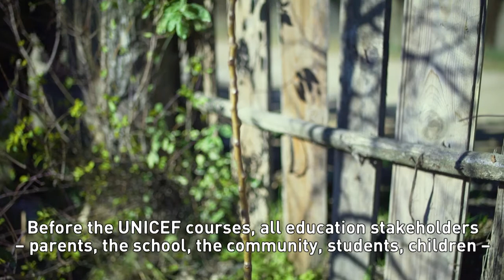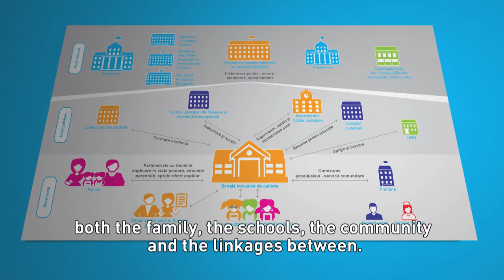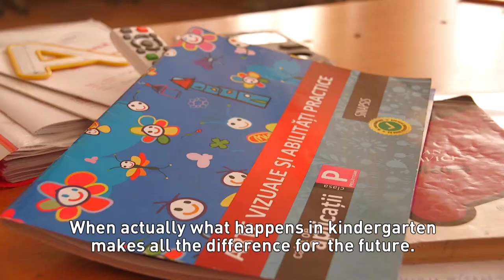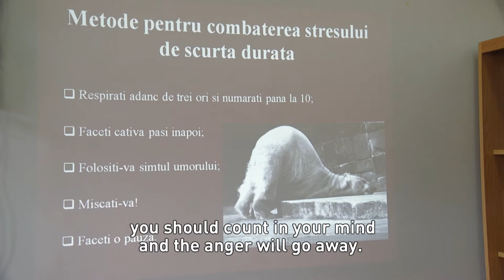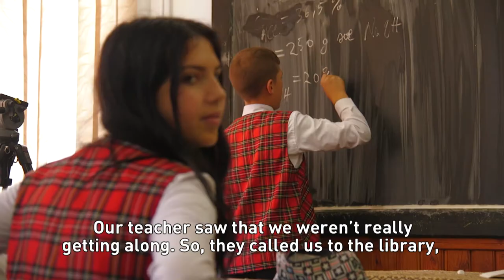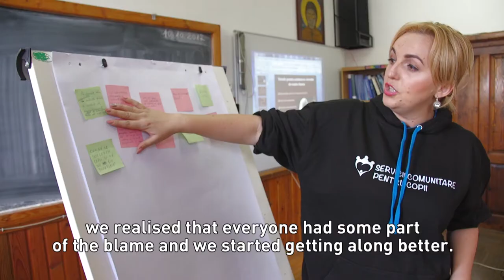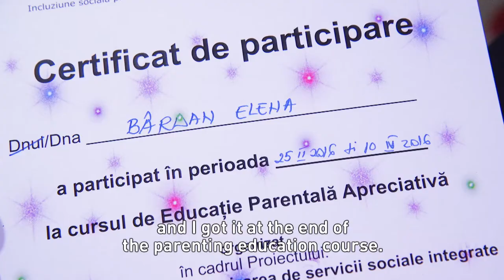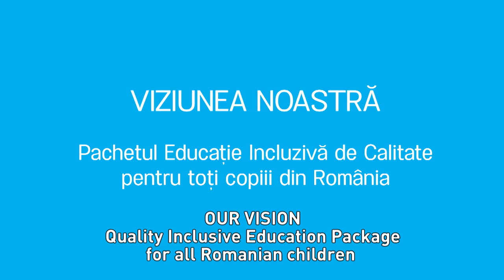The Quality Inclusive Education Package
What does the Quality Inclusive Education Package mean? It means creating a more friendly school environment, where all children are treated equally, they enjoy coming, learning and understanding the importance of education.

How did we accomplish this? By bringing together and maximizing the resources that exist around children, without extra hours, without major investments and without radical reforms.

School management, the quality of teaching and the joy of learning and teaching have improved. The vulnerable children continued to go to school following individualized interventions to prevent absenteeism and school dropout. Parents were supported through parenting education courses and mutual support groups. Children's aspirations and expectations have increased through the promotion of positive models.